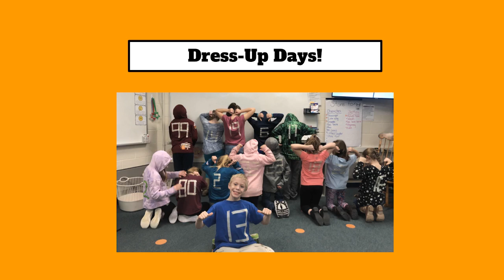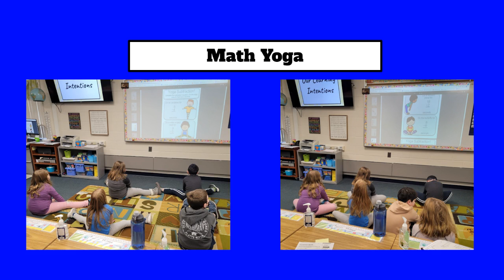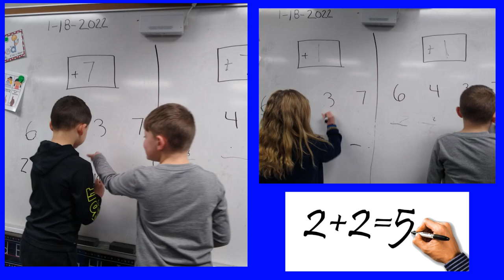Math Month 2022 Video 1